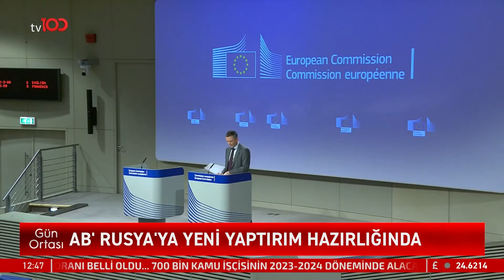Enerji Bakan'ı Fatih Dönmez Merak Edilenleri Açıkladı | Tv100 Haber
Cudi ve Gabar'da keşfedilen petrol rezervi ne kadar kaliteli ve ne kadar rezerv var. Kartlı aboneler doğal gaz kampanyasından nasıl faydalanacak. Bakan Dönmez merak edilen tüm soruları tv100'de yanıtladı. "lityum rezervi ne kadar?"

Frekans: 11916
Sembol: 30000
Polarizasyon: V (Dikey)
Frekans: 12729
Sembol: 30000
Polarizasyon: V (Dikey)